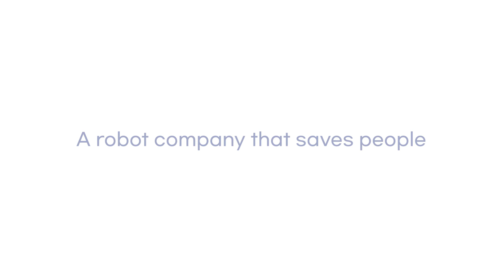Road marking robot R-BOT. Take the first step into exporting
Road marking robot R-BOT
Take the first step into exporting

RP Co., Ltd. exported an R-BOT demonstrator tailored to Japanese roads with vertical road markings.

While there is global interest in safe construction and excellent road quality,
Japan was the first to take interest in R-BOT, which allows for safe, fast, and eco-friendly construction.

We are confident that R-BOT will expand beyond Japan and into the world, becoming a robot that will safely change road construction sites.

Please support R-BOT, which will become the cornerstone of building a safe road environment throughout Japan.